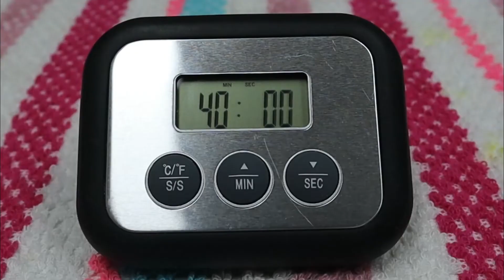Bolo de Cenoura Natalino com Frutos Secos | A MELHOR RECEITA: fácil, suave, fofinho e DELICIOSO!!!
Neste video vamos fazer um Bolo de Cenoura Natalino com Frutos Secos, com uma receita muito fácil que deixa um bolo muito suave, súper fofinho e ABSOLUTAMENTE DELICIOSO!!! com diferença esta é a melhor receita que eu já experimentei e nesta oportunidade vou compartilhar ela com vocês!!!

Ingredientes:
100 gramas de uvas passas sem sementes.
50 gramas de nozes.
50 gramas de amêndoas.
Água suficiente para cobrir as uvas passas e deixar elas hidratando.
2 xícaras de farinha de trigo.
2 colheres de café de fermento em pó.
1 pitada de sal.
4 ovos inteiros.
1 xícara e 1/2 de açúcar.
1 xícara de óleo (pode ser de milho, soja, girassol, aquele que você tiver em casa).
3 xícaras de cenoura crua ralada.
1 colher de sopa de farinha de trigo.
1/2 colher de café de canela em pó (opcional).

Ingredientes opcionais para enfeitar o bolo: nozes, amêndoas, uvas passas, mel e açúcar de confeiteiro ao gosto e umas folinhas de menta ou erva-doce.